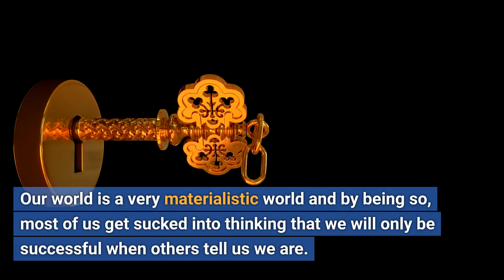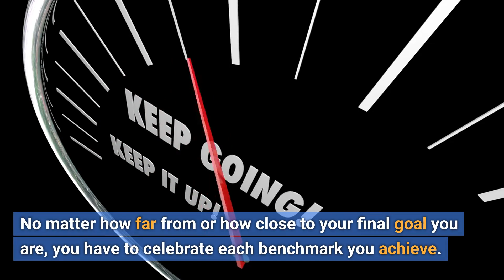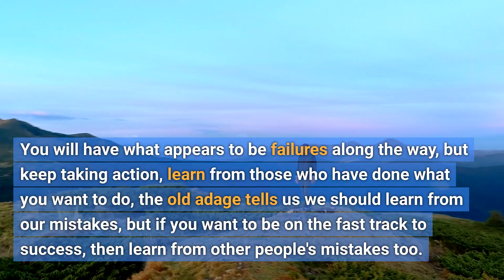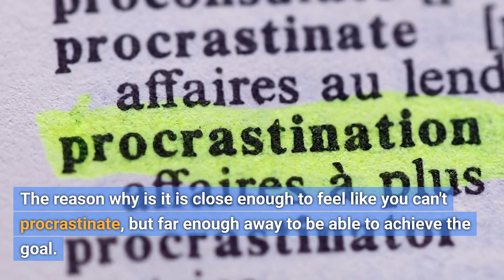What Is Your Definition Of Success?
In Chapter 3, "What Is Your Definition Of Success?", the concept of success is explored as a highly personal and individually defined achievement. Success can encompass various aspects like financial wealth, happiness, relationships, career status, and more, and it's your prerogative to define what success means to you. This chapter emphasizes the importance of self-definition and setting clear goals to achieve success. It encourages celebrating each step toward success and underscores ethical, non-exploitative, and communal elements in defining and pursuing success. Additionally, the chapter advises creating smaller benchmarks on the path to your ultimate success and learning from your experiences and others. By understanding what success truly means to you and establishing practical goals, you can embark on your journey to success with confidence.